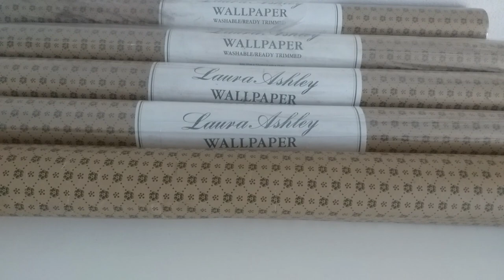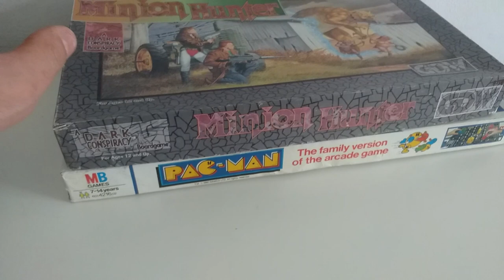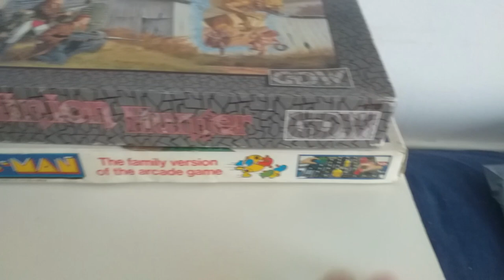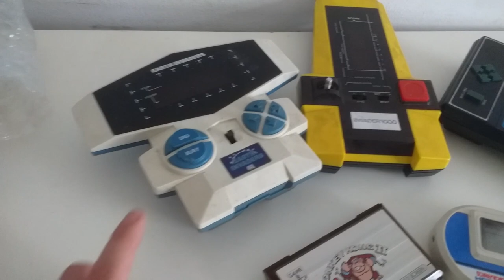Amazing Retro Gaming Finds at the Car Boot - Back from the Boot Fair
Haul from Sundays boot sale at the A3